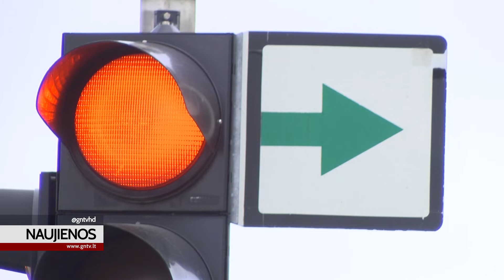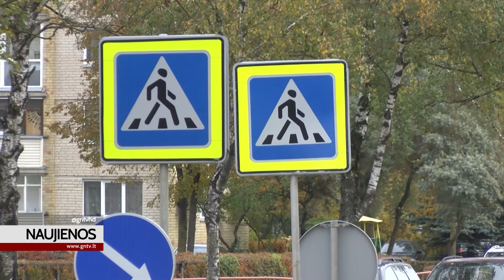Eismo pasikeitimai Panevėžyje